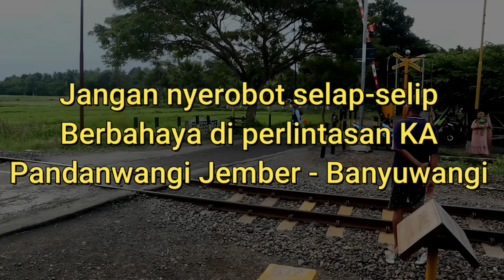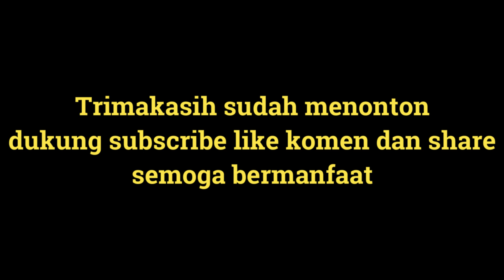Jangan nyerobot selap selip.!! Berbahaya di perlintasan kereta api yg jln-nya sempit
Daops 9 KAI Jatim,  Pandanwangi Jember - Banyuwangi, berbahaya jika nyerobot palang pintu kereta api. Perhatikan marka jalan, Perlintasan kereta api, kendaraan padat, berbahaya, sesuaikan jalur kendaraan, jalan sempit, gantian kendaraan masuk, JPL 92 Rabu 12 Juni 2024